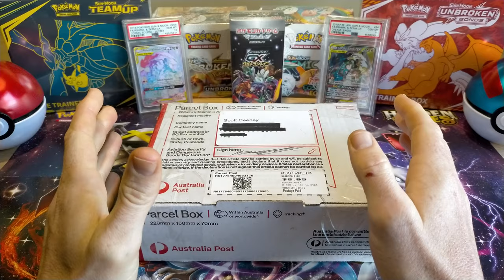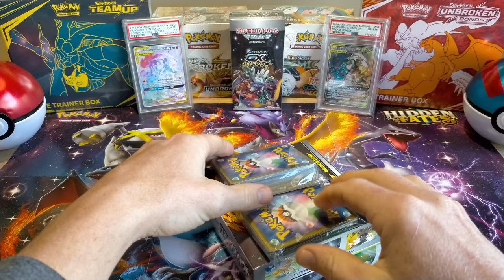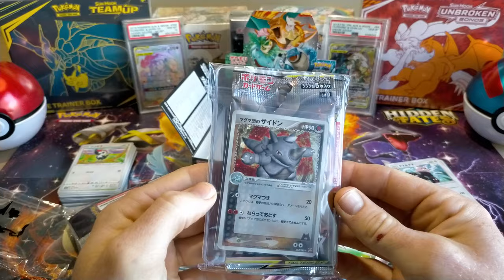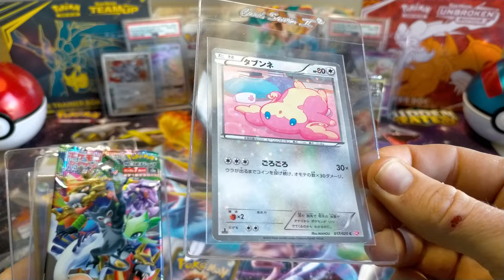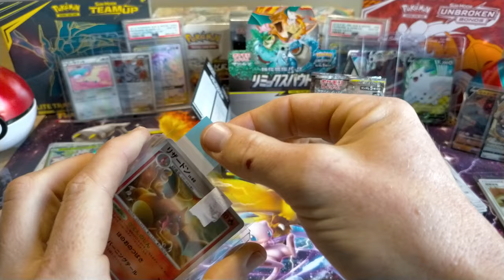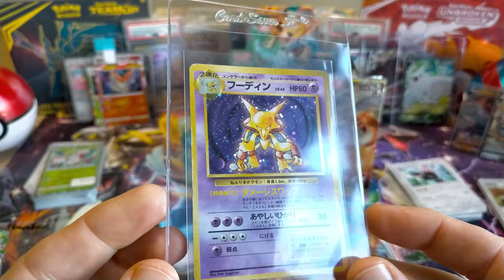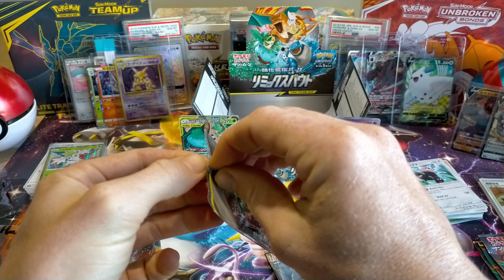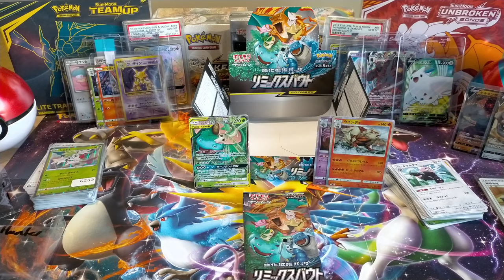Mail Day from Arboks Den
Today I received a package from Arboks' Den. Probably one of the best mail days yet! Be sure to check out Arboks' YouTube channel and his Instagram.

Arbok hosts weekly Japanese Box breaks (Boks' Box Breaks!) with details announced on his Instagram. The break itself will premiere on Sunday nights, where we all hang out and have some good banter. You don't have to claim spots to come and hang out, so please stop by his channel and set a reminder for the Sunday premieres.

For other Pokemon content head over to my Instagram. Would love to chat!